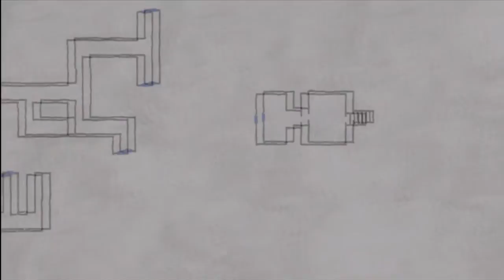Silent Hill 2 HD Part 36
This is a blind playthrough of Silent Hill 2 from the HD collection. watch me as I scream and fumble my way through this fantastic game!